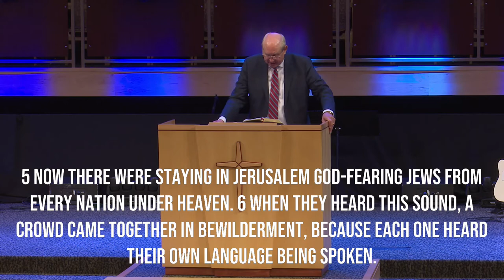Declarative Gifts | James Weaver | New Hope Urbandale